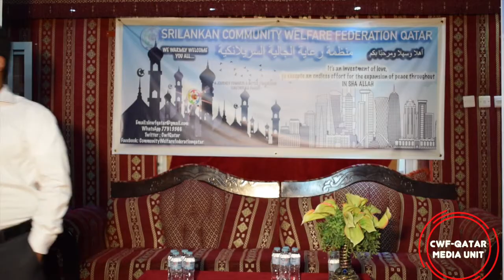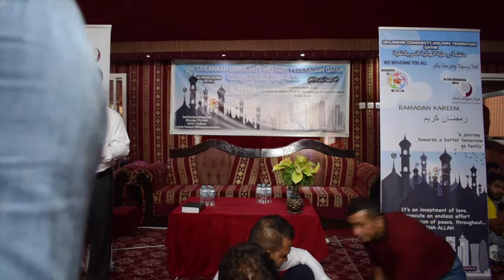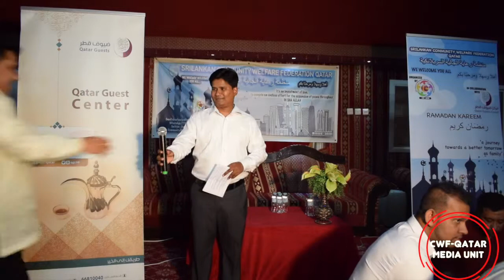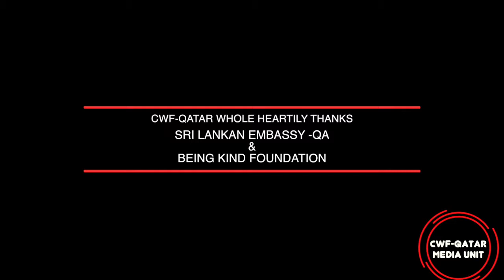GRAND IFTHAR GATHERING_VIDEO SHOOT 25 RAMADAN HD 720p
THE LAST IFTHAR GATHERING IN 2018 ORGANIZED BY CWF QATAR IN COLLABORATION WITH QATAR GUESTS CENTER.

CHIEF GUEST: HIS EXCELLENCY THE SL AMBASSADOR TO QATAR MR. A.S.P.  LIYANAGE